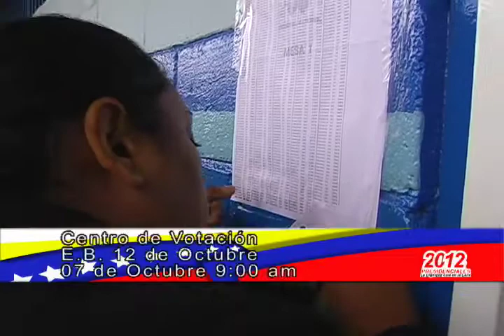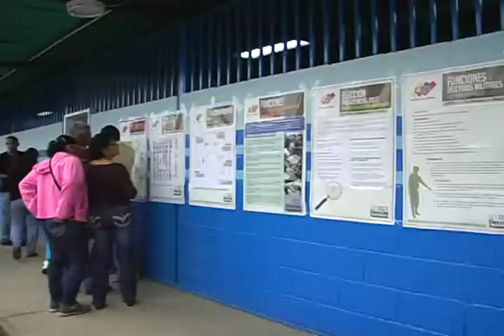OP15_Centro Electoral 12 de Octubre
Reportes de la histórica elección presidencial del 7O en la Bolivariana Venezuela, realizados por LaraTvec, Televisora Comunal de Barquisimeto, parte del Sistema de Comunicación Comunal de la ANMCLA.